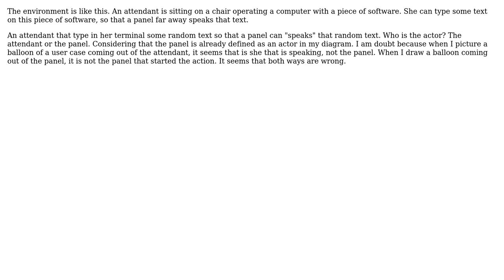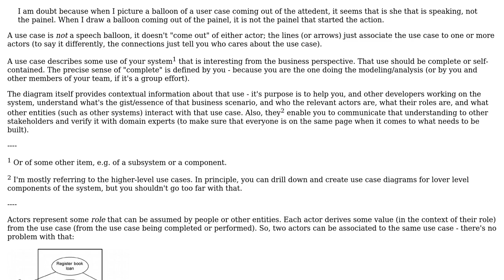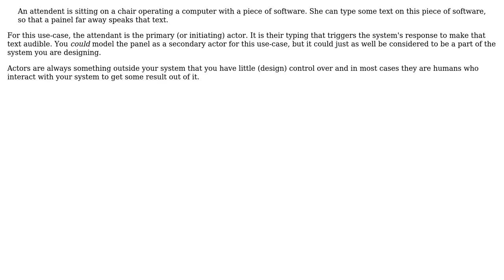Software Engineering: Use Case Diagram cannot defined the actor (2 Solutions!!)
Software Engineering: Use Case Diagram cannot defined the actor

With thanks & praise to God, and with thanks to the many people who have made this project possible! | Content (except music & images) licensed under CC BY-SA | Music | Images & others | With thanks to user FrustratedWithFormsDesigner user Filip Milovanovic user Diego Alves user Bart van Ingen Schenau and the Stack Exchange Network Trademarks are property of their respective owners. You are responsible for your own actions.